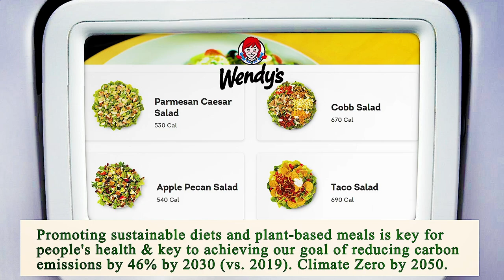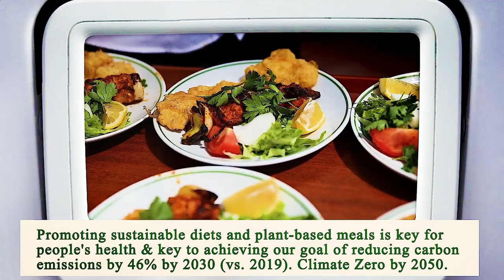Close to Me Restaurant Houston 77002 TX, Harris County, Texas